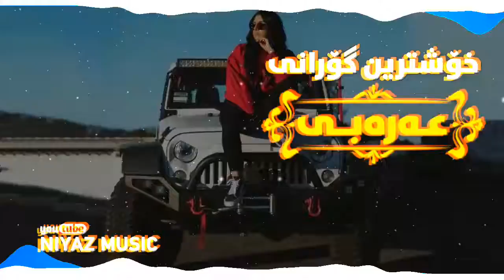خوشترين كوراني عةرةبي دبكات